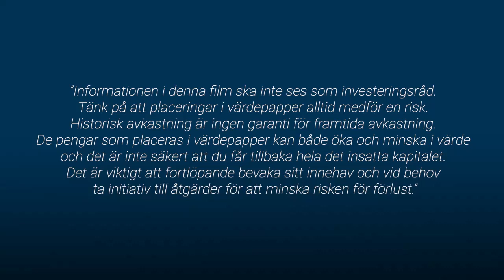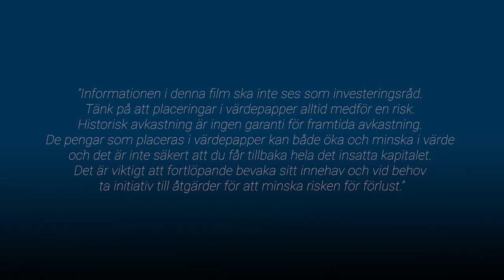Svaga framtidutsikter för Billerud / God morgon från Paretodesken 24 februari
Chefsanalytiker Stefan Wård och analytiker Alexander Vilval pratar om hur framtidsutsikten för Billerud ser ut.